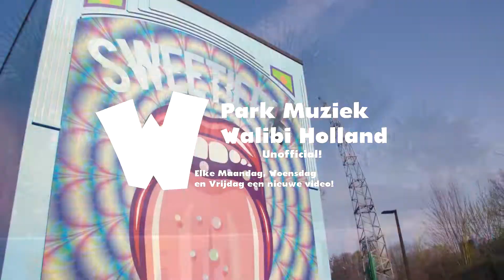Exotic #1, Walibi Holland park muziek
Welkom op het kanaal van Walibi Holland Park Muziek!

Op dit kanaal uploaden we muziek van vroeger en nu, welke in het park gedraaid worden of werden.
Denk bijvoorbeeld aan de onride muziek van Speed of Sound, of Rockstars the Battle!

Bedenkt het, en wij hebben het!

Weet jij nou nog nummers die gedraaid worden of werden in het park? Laat het ons dan weten in de comments, of stuur ons een DM op Soundcloud, en dan nemen wij je verzoek zo snel mogelijk in behandeling!

(Let op! Dit is niet het officiële account van Walibi Holland, alleen maar een fan account. Voor de officiële content van Walibi verwijzen we je graag door naar hun Youtube kanaal en website.